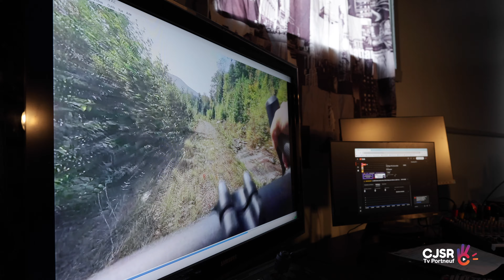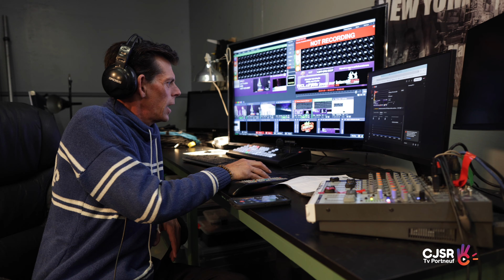À la Découverte de la TVCL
C’est notre tour de recevoir la visite de CJSR Portneuf, qui fait une tournée des TCA du Québec! Notre directeur des opérations Dean J. Brisson nous parle du déménagement des studios de la TVCL dans le village d’Huberdeau, des défis qui attendent la télévision à l’ère du web et du plaisir de travailler en équipe! On jase aussi avec nos deux vétérans animateurs Daniel Drolet de l'émission Entrepreneurs en action et Richard Lemieux, Le Randonneur Masqué. On rencontre Richard St-Jean,  technicien en audiovisuel , Annie Belzile, animatrice du Bingo… et bien sûr Raymond Guay, caméraman depuis plusieurs générations! Merci à CJSR pour ce beau reportage!